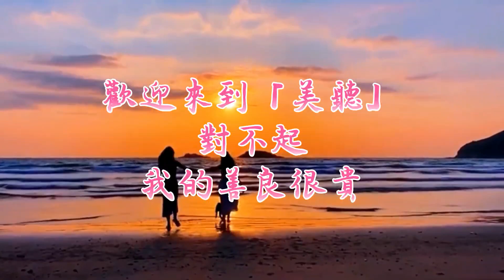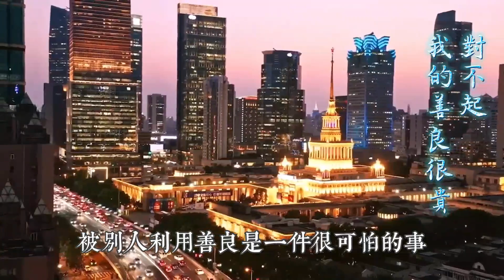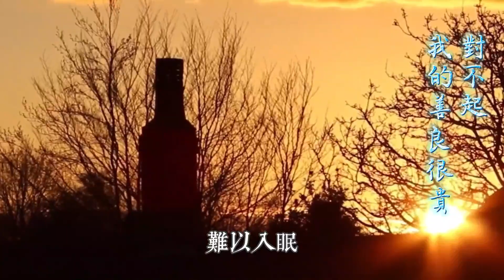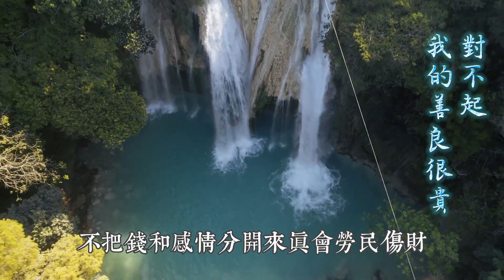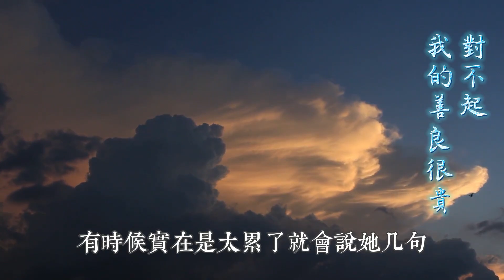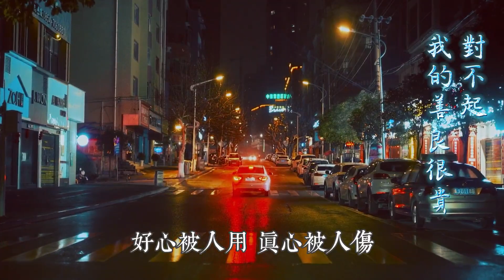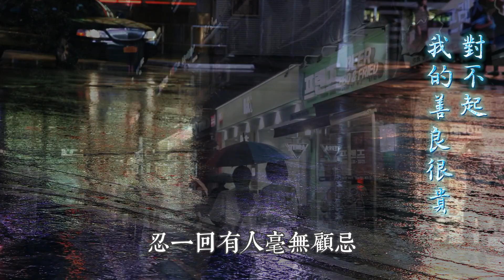被別人利用善良是壹件很可怕的事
愛出者愛返，福往者福還，這是善良的最高境界。

把善良留給善良的人，自然收獲更多的善意。

遇到不懷好意的人，應該明確的告訴他：

對不起，我的善良很貴，不會廉價消費。